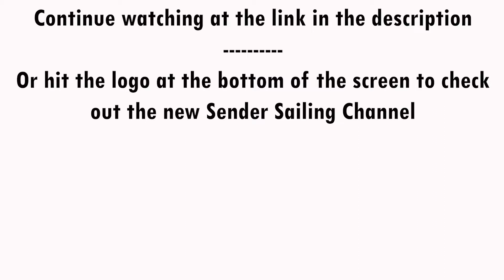NEW SAILING VLOG - Sender Sailing Episode One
Helloooo YouTube, long time, no video. We are back with a brand new SAILING VLOG series called Sender Sailing. We have purchased a 1974 Crowther Spindrift 37 catamaran. This series will document our journey to rebuild the entire boat and eventually take off to cruise the world. Give it a PEEK !!!
LINK TO THE FULL VIDEO